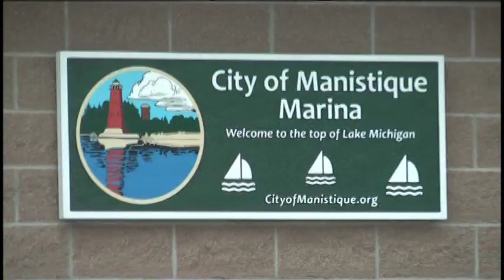Fish Derby Saved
Manistique Sports Fishing Club has stepped in to keep the derby alive